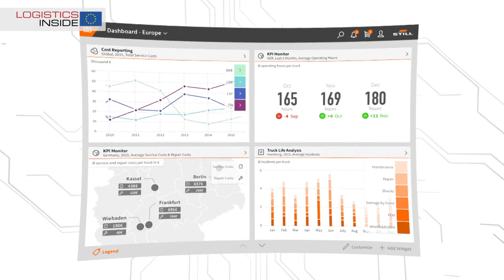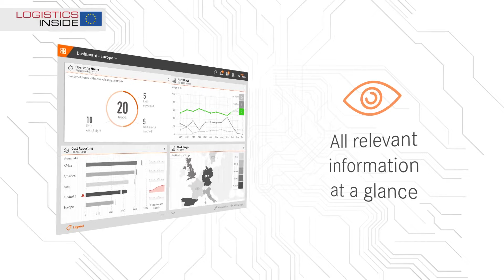CeMAT: Still Introduces Apps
Still presents new tool for intelligent and efficient intralogistics

Around 1.000 exhibitors present themselves at CeMAT 2016 in Hannover, Germany. As usual a lot of new products and services are shown at the fair. In the Still pavilion under the Expo roof for example, where the manufacturer introduces several new apps which make live easier for the logistics manager. Logistics Inside Europe asked Thomas A. Fischer, Managing Director CSO to explain the benefits. Check the video and find out more.